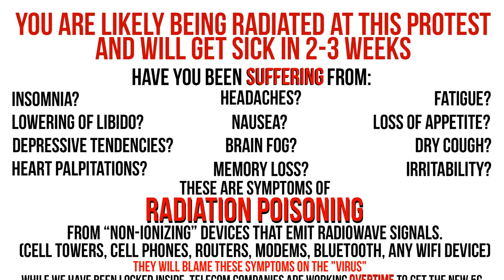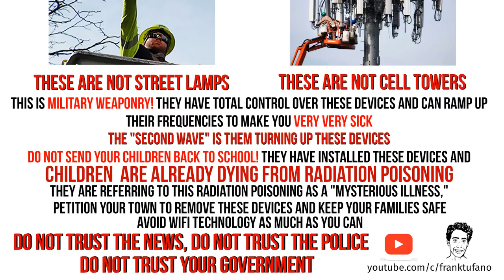Black Lives Matter NYC Continues